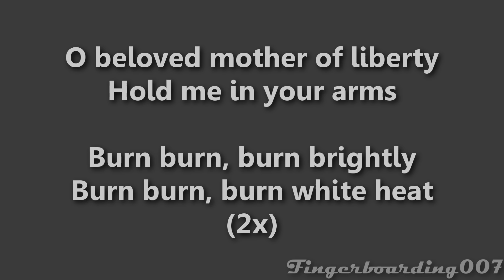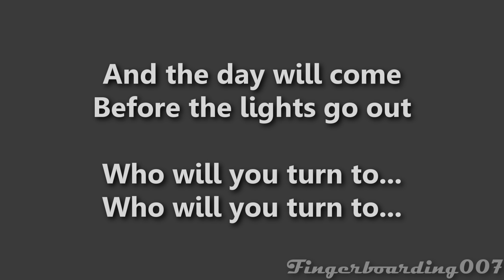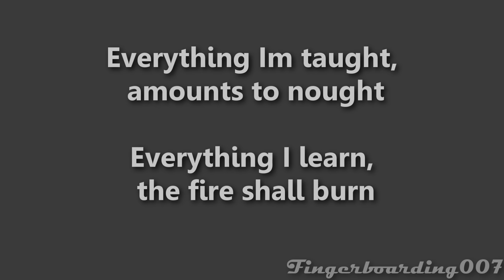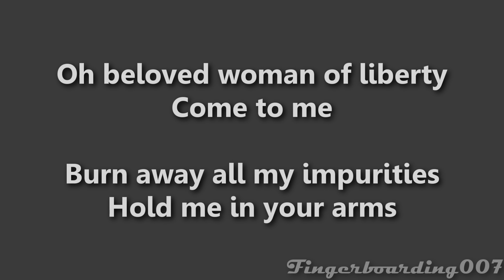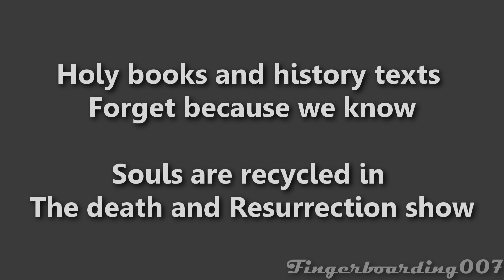Killing Joke - The Death and Resurrection Show (Lyrics)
The Death and Resurrection Show